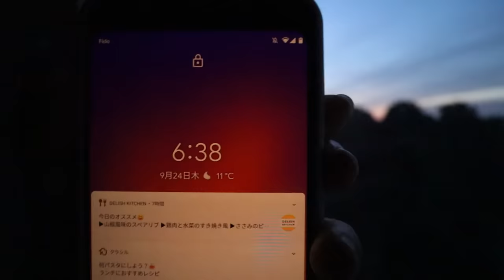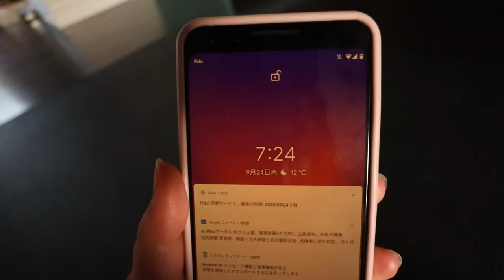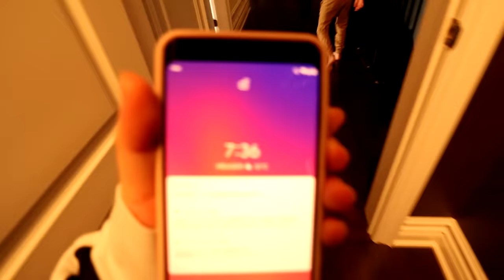A Day in Life: 2020 かほせい 新学年・新学期💗 お家のPCが学校😳 オンラインスクール かほせいのリアルな平日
新学年はオンラインスクールでスタート。お家のPCが学校。かほせいの普段のリアルな生活です。Vlog